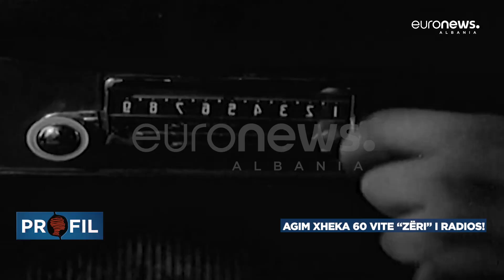Takimi me Reshat Arbanën dhe ftesa për tu bërë spikër në RTSH, rrëfehet Agim Xheka